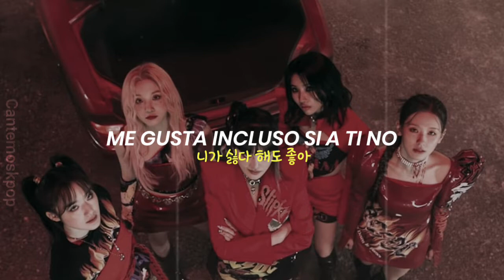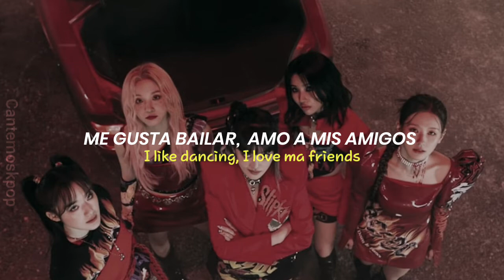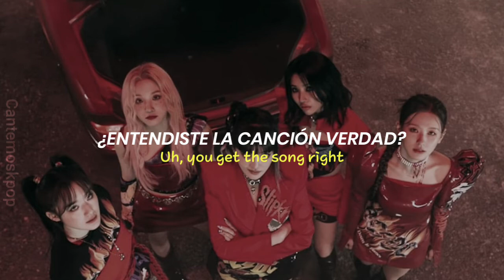(G)I-DLE 'TOMBOY' | Sub español & Hangul Lyrics | 가사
▸ ִֶָ 𖦹˖⨳ Holi! Les traigo un nuevo videito en este caso de (G)I-DLE 'TOMBOY' ♡...espero les guste y sea de su agrado, si deseas que suba algún  video en específico solo déjalo en los comentarios  y con gusto lo hago ^^ ▸ ִֶָ 𖦹  ˖⨳

ೃ⋮❥ೃ⋮⁅𝓒𝓻𝓭𝓲𝓽𝓸𝓼⁆

Canción : TOMBOY
Artista: (G)I-DLE (여자) 아이들
Empresa : Cube Entertaiment
   ೃ⋮❥ೃ⋮ ᴵᵍ͢͢͢ⁿᵒʳᵃʳ

▸ ִֶָ 𖦹 GIDLE hangul Lyrics
tomboy sub español
여자 아이들 hangul Lyrics
TOMBOY Lyrics

All Rights copyright administered to Cube entertainment